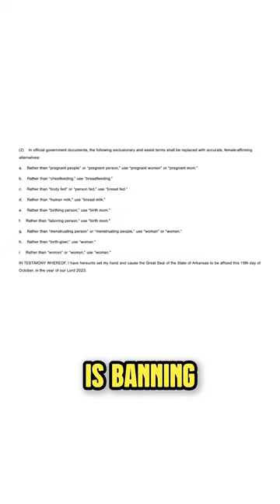Sarah Huckabee Sanders bravely bans "woke" words as Arkansas has 6th highest poverty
-- Arkansas Republican Governor Sarah Huckabee Sanders bans "woke" words, and meanwhile, Arkansas is failing economically

Leave a Voicemail Line: (219)-2DAVIDP